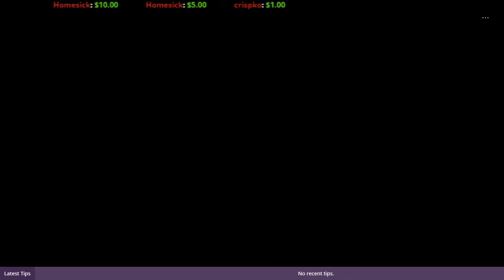Let's play! Far Cry 5 Part 3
Co-op, 3 endings, 100%